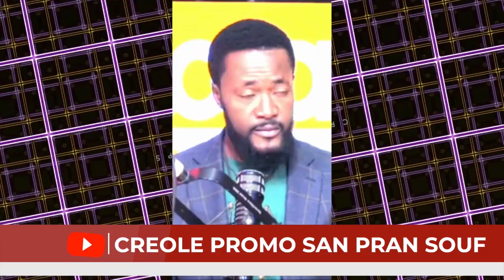Youri Latortue ap pale de koripsyon k'ap fèt nan peyi a. Wololoy ala ti peyi gen mimi miaw